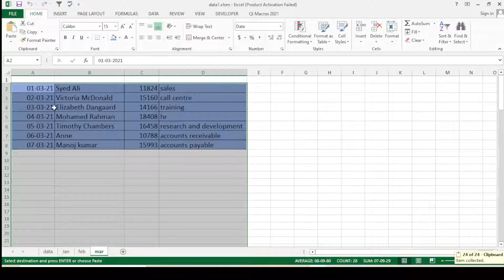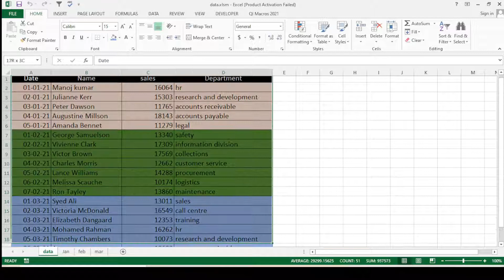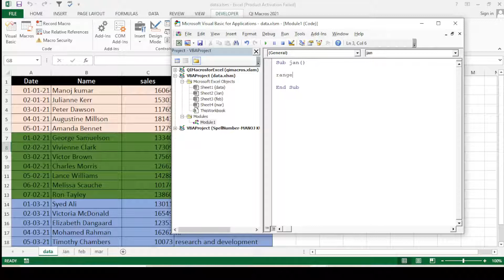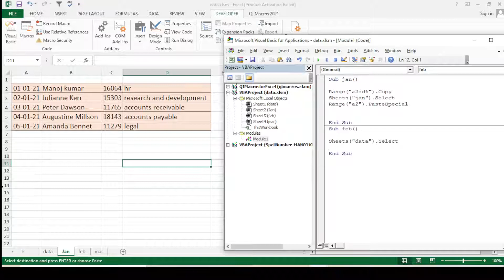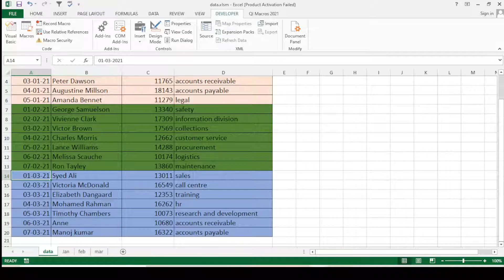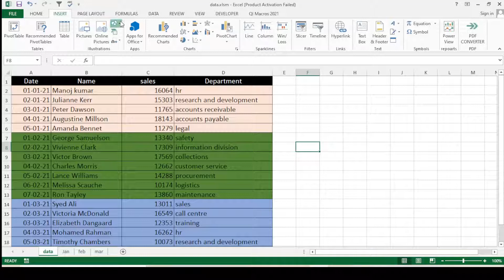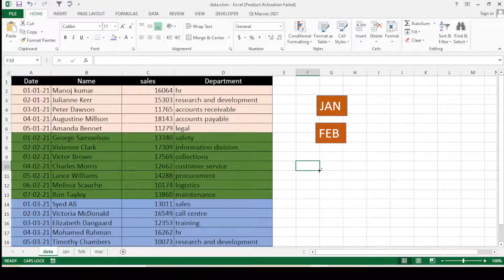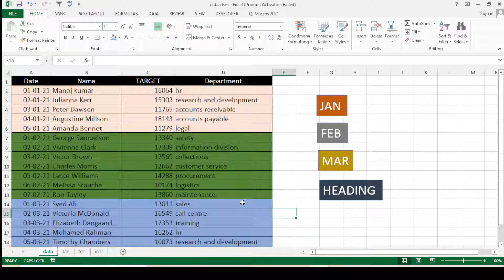dynamic copy paste vba tutorial | DYNAMIC COPY PASTE PARTS-6| EXCEL VBA BASIC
IN THIS video we are going to learn about dynamic copy paste vba tutorial
vba tutorial
vba
excel vba
excel vba copy paste
copy paste
excel vba tutorial
copy paste with vba
copy paste in excel vba
basic vba coding in excel
vba code in excel
vba tutorial
vba macros in excel
vba for beginners

excel vba copy and paste
dynamic copy paste vba tutorial
dynamic copy vba and paste

tutorial
excel tutorial
word vba tutorial
excel vba copy from one workbook and paste into another
vba copy paste values
excel vba tutorial for beginners
dynamic
excel and vba hindi tutorial
vba code to copy paste
vba copy destination paste special
visual basic tutorial
copy a dynamic range with vba
excel vba
excel vba font color
change cell color in excel vba
vba
font color
excel
excel macro change color
excel macro to change color
excel vba change cell color
excel vba interior color
excel vba tutorial
vba excel
vba change cell color
change cell color
how to change font color in excel vba
excel vba color
vba excel color cells
how to change the font color in excel vba
change font color using excel vba macros
by@manojkumarexcel
from
bhorha
simri bakhtiyarpur
saharsa
bihar
india